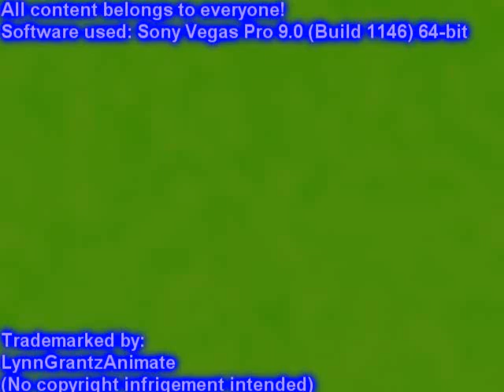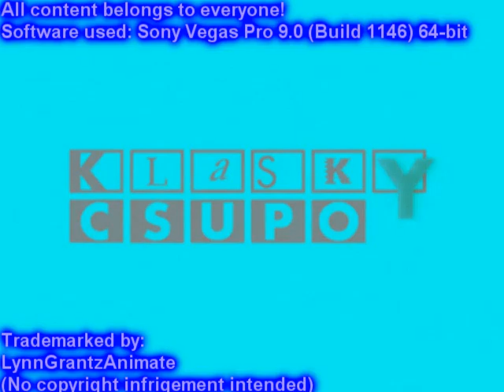Klasky Csupo Sony Vegas Pro 9.0e Effects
Created on:
Audacity Versions
BlueStacks5
Wrapper Offline
GoAniFire
Wrapper Online Gold Replit
VideoMeld
Capcut 1.6.1
G'MIC Plugins
Pixelan Plugins
Zenote Plugins
VST Plugins
VideoPad
Alight Motion
Exagear Windows Emulator (Wine)
Balabolka
Puffin Browser

Video plugins used:

NewBlue 2012 Beta
AAv ColorLab

Audio plugins used:
4ormulator
IL Vocodex
IO/Phaser
Orange Vocoder
MonstraChorus
Azurite
Bitcrusher
tb_grumblebum
ERZATZ